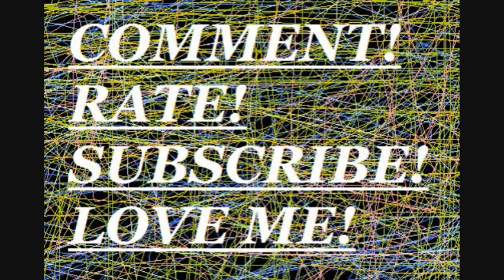Druids have come to be!? (10-3-10)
Yes, it's painfully true. Druids, are real. What has the world come to? Who knows. But where ever it's going is at the bottom of a very steep hill. Leave a video response everyone! Please!